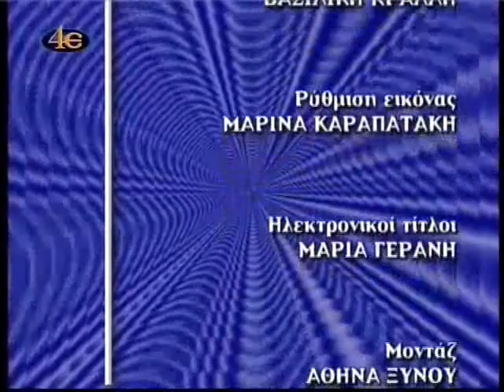ΚΟΝΤΑ ΣΤΟΥΣ ΝΕΟΥΣ - Οικογένεια